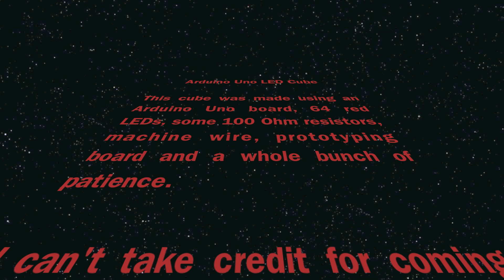Arduino Uno LED Cube 4x4x4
It's essentially an Arduino Uno connected to an array of 64 red LEDs with some resistors thrown in so that the LEDs don't blow.

A Full guide on how to build this can be found

Here's a link to the code for the extended light sequence that I made: